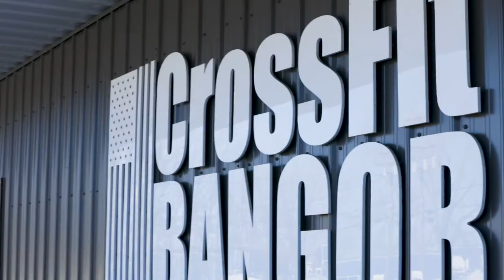Tony - (Trailer)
Sneak peak of the next video by Hamilton Media Co. and CrossFit Bangor.

Find more from CrossFit Bangor and HMC:
CrossFit Bangor

Hamilton Media Co.